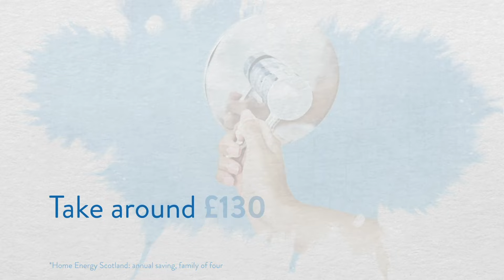Be Winter Wise Campaign - Shower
Scottish Water winter campaign advert advising customers how a shorter shower can save water and energy.